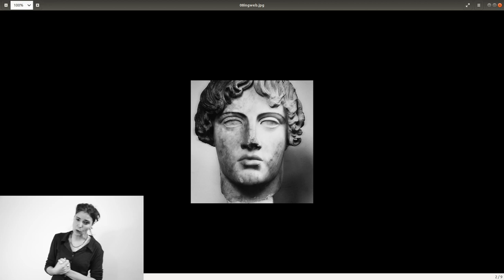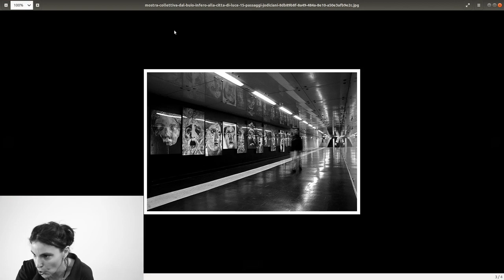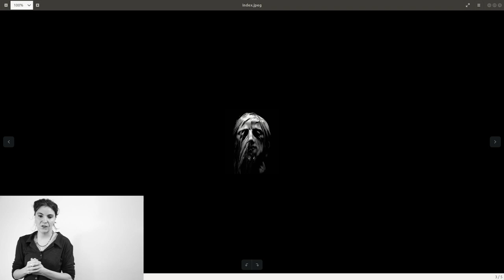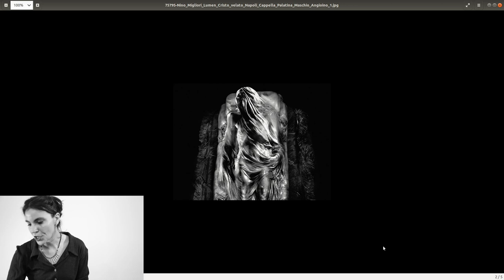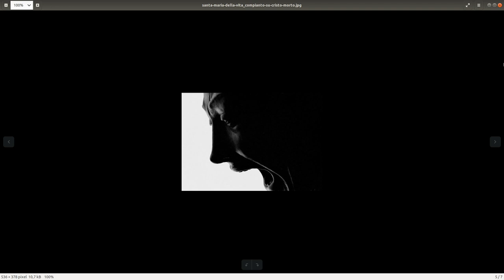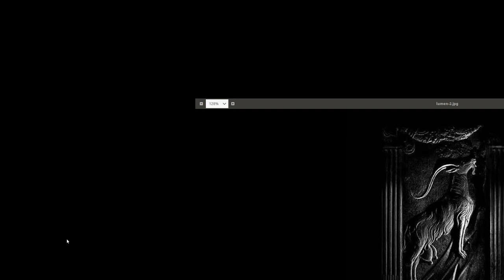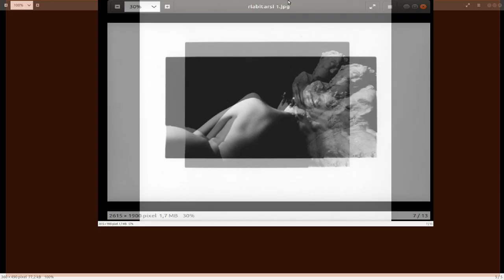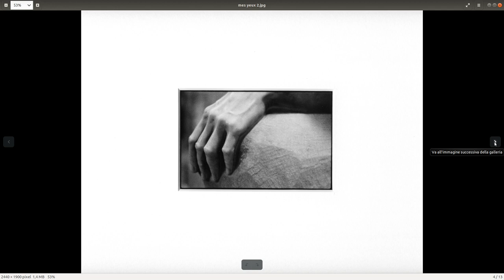Samantha Marenzi - Fotografia e Arte